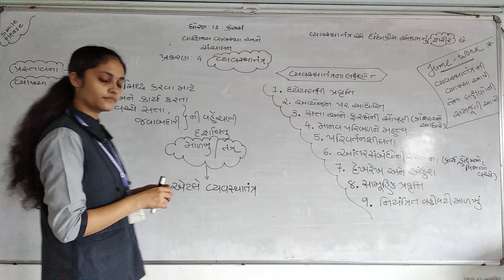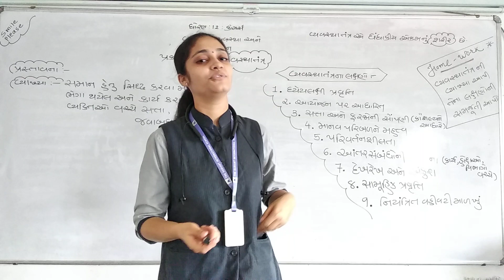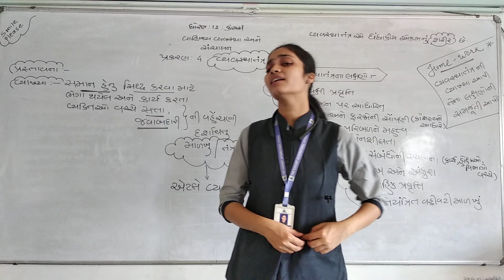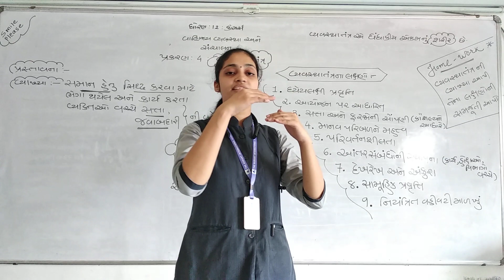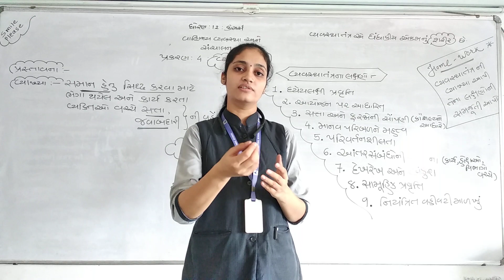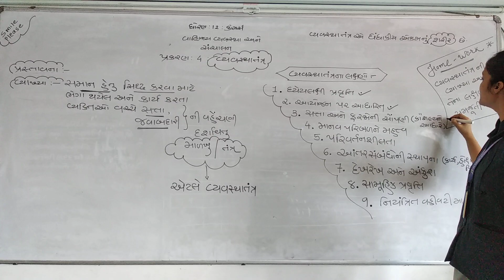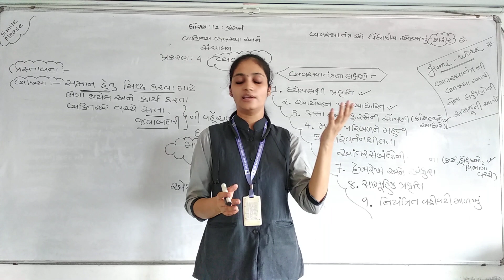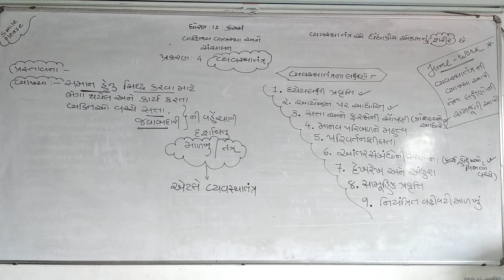GUJ MED STD 12 SUB B A CHAP 4 VYAVASTTHA TANTRA PART 1 (POOJA PAREKH)